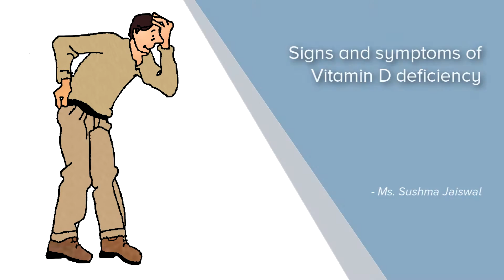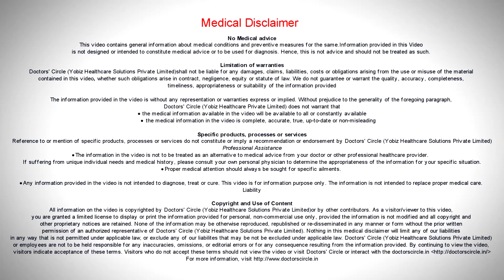Signs and symptoms of Vitamin D deficiency - Ms. Sushma Jaiswal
Vitamin D is needed for calcium and magnesium absorption in the diet. Actually these three are needed for absorption of each other in the diet. So any of the deficiency, specially vitamin D deficiency could cause many symptoms. The symptoms are very wide and very vivid in the range. Some of the symptoms could be bone softening, low bone density, fractures etc. Because of low calcium deficiency. Fatigue, generalised weakness, muscle cramps because magnesium is not absorbed in vitamin D deficiency. Joint pains which are more common in the back and knees, blood sugar issues, low immunity, low calcium levels in the blood because of low absorption, mood changes, mood swings, irritability, depression and if you are noticing sudden weight gain also could be a sign of vitamin D deficiency. In India there is plenty of sunshine and vitamin D is available in plenty. During sunshine, you can get free vitamin D. You skin absorbs sunshine and makes vitamin D. Amount of vitamin D made by your body depends on your age factor, suppose a child produce sufficient vitamin D in 15 minutes while an adult produce the same amount of vitamin D in 30 minutes and the same amount will be produced in an old man in one to two hours. This vitamin is available in free and why not expose your skin to sunshine everyday and get this vitamin. Stay healthy.